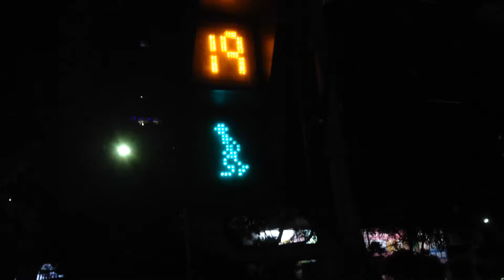Taiwan's Got Funny: cross walk man.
In Taiwan you may get a few laughs when you see what the cross walk indicator does.